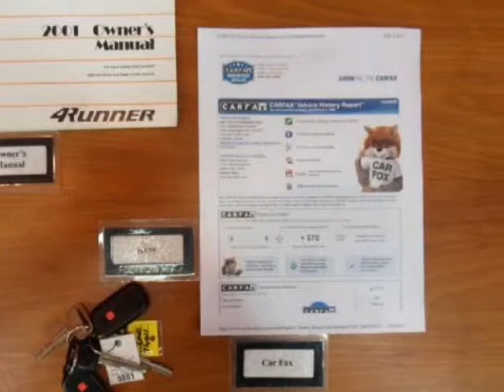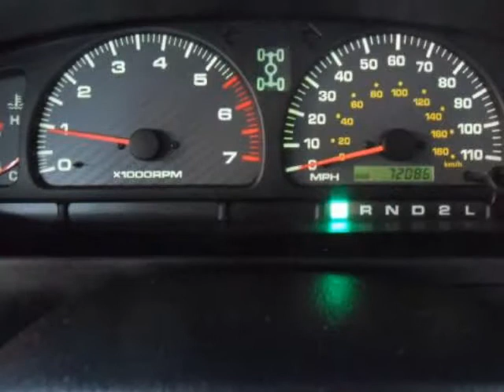2001 TOYOTA 4Runner 4dr SR5 3.4L Auto 4WD